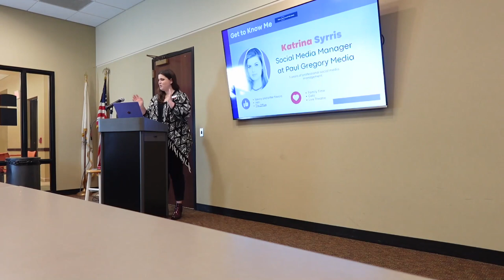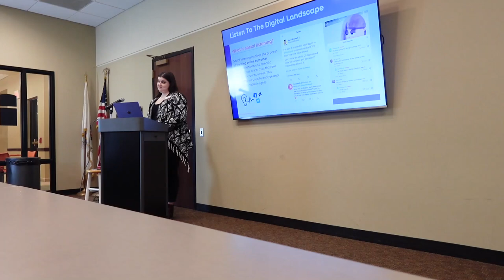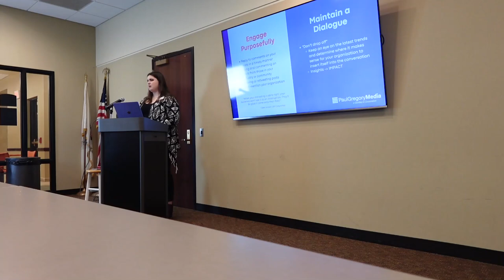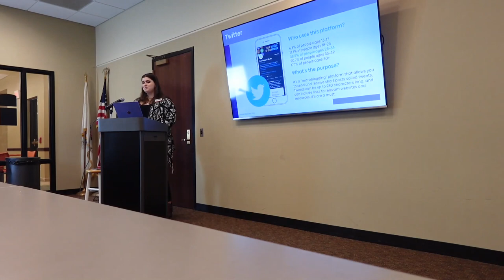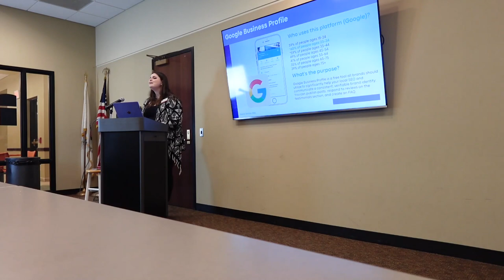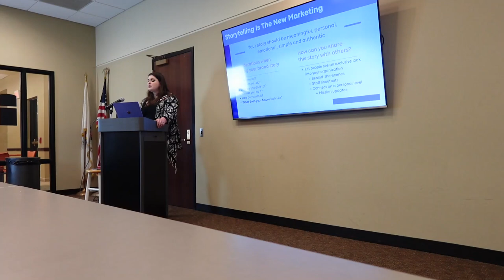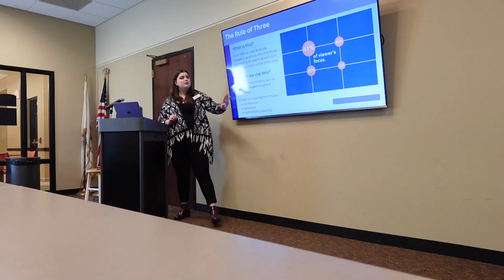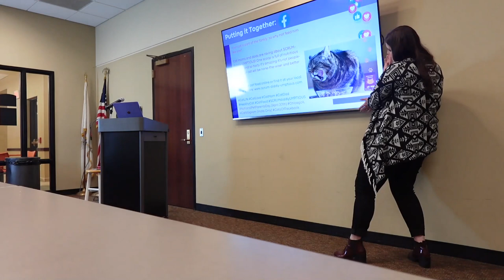Lunch & Learn: Social Media Tips to Live By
In this presentation, Social Media Tips to Live By, PGM's (Paul Gregory Media) social media manager, Katrina Syrris, shares the essential social media tips you need for business success, including step-by-step content creation, social platform insights and trends, and compelling copywriting hacks. Learn how to reach your audience and drive impact with social media!